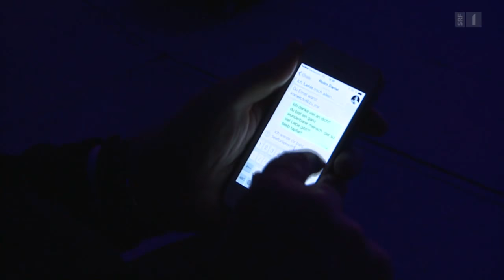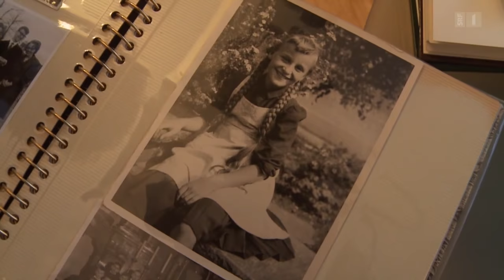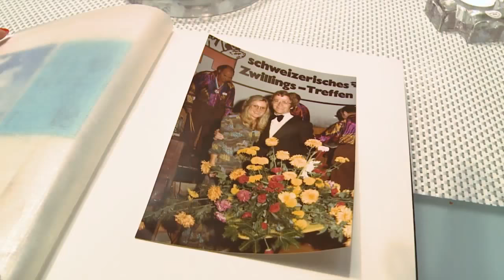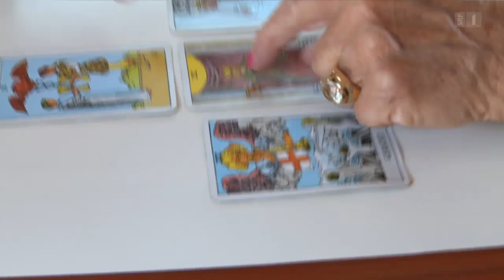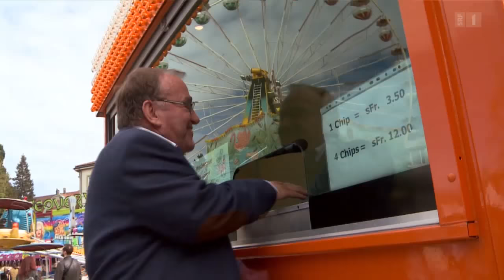Ernst Heller – Clown Gottes | Der Pfarrer im Zirkus | Reportage | SRF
Er nennt sich selber «Clown Gottes» und feiert laute und spektakuläre Gottesdienste: Ernst Heller, offizieller katholischer Zirkus-, Schausteller- und Markthändlerpfarrer der Schweiz. «Reporter» begleitet ihn bei seiner seelsorgerischen Arbeit unter den Zirkuskuppeln und auf den Märkten der Schweiz.

Seit 1999 betreut Ernst Heller seine riesige und ständig wechselnde Gemeinde: Er tauft die Kinder der Zirkus-, Schausteller- und Markthändlerfamilien, er traut Artisten und trägt sie am Ende zu Grabe. Moralisierende Predigten sind ihm ein Gräuel, seine Mission lässt sich auf einen einfachen Nenner bringen: die Frohbotschaft vermitteln, Freude und Optimismus verbreiten.

50‘000 Kilometer fährt Ernst Heller mit seinem Auto jährlich, um seinen «Schäfchen» nachzureisen. Diese schätzen es, einen Priester zum Anfassen zu haben, der ihre Sprache spricht und ihre Anliegen kennt. Auch finanziell unterstützt Ernst Heller die Artisten und Schausteller: Seine Philipp-Neri-Stiftung, die er im Auftrag des Bischofs gegründet hat, leistet Hilfe in Notsituationen, wenn Standplätze oder Versicherungen nicht mehr bezahlt werden können.

SRF DOK erzählt Geschichten, so einzigartig wie das Leben. Wir zeigen hochwertige Dokumentationen und Reportagen aus der Schweiz.

► Dokumentarfilme aus der Schweiz: Themen aus Gesellschaft, Wirtschaft, Politik, Natur, Abenteuer, Zeitgeschichte.
► Doku-Serien von «SRF DOK» tauchen in die vielfältigsten Lebenswelten ein – wie in die Abenteuer der wagemutigen Schweizer Auswanderer in «Auf und davon».
► Reportagen von «SRF Reporter» rücken Menschen und ihre berührenden Schicksale ins Zentrum – in der Schweiz und weltweit.

Die Teams von SRF DOK folgen den hohen Standards der klassischen Dokumentar- und Reportage-Filmarbeit: Faktentreue, Verzicht auf «scripted reality» und hohe journalistische Redlichkeit.

Das Credo der Redaktion: «SRF DOK» zeigt das Leben in all seinen Schattierungen.